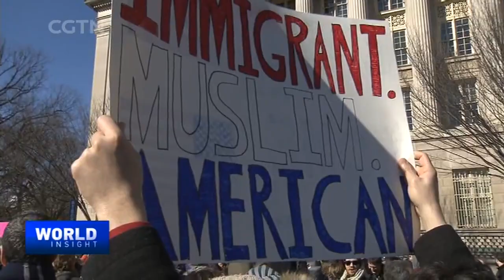2021/01/19 Countdown to Biden Inauguration / The New Normal for Investors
— Big challenges await U.S. President-elect Joe Biden after he takes over, from a raging pandemic to a tanking economy. How smooth could the transition of power be?

— The pandemic has fundamentally altered the financial landscape. We have insights from Anne Richards, CEO of global investment firm Fidelity International, about what the new normal in investment looks like in a post-pandemic world.